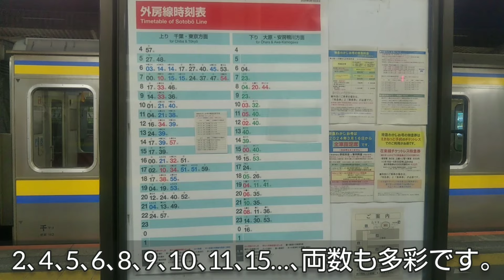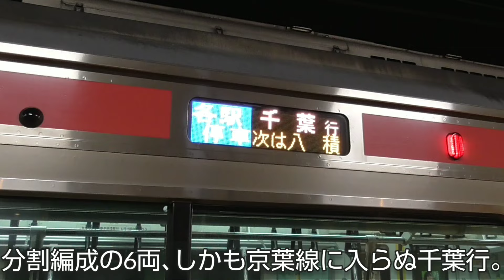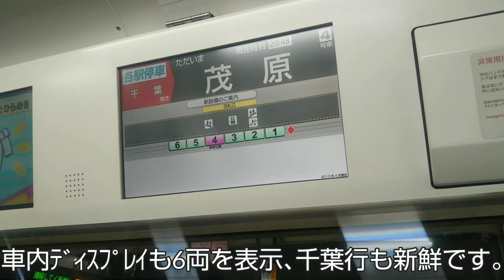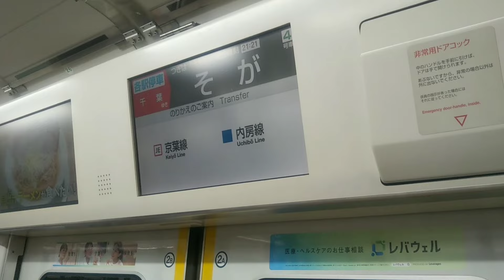【新登場のｱﾙﾊﾞｲﾄ運用】京葉線車両による外房線･千葉行を乗り通してきた。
基本的には東京～蘇我間を舞浜経由で結ぶ京葉線、が、主に早朝･夜間帯は内房･外房線も走ります。
今回はそんな余所の線区を往く、いわゆる"アルバイト運用"、しかも新設運用に乗ってみました。

公共交通機関、特に鉄道や路線バスの乗車記を投稿して参ります。
南関東の個人的に面白いと思う列車やバスの免許維持路線等を主に取り扱っており、時折首都圏外にも脚を伸ばします。